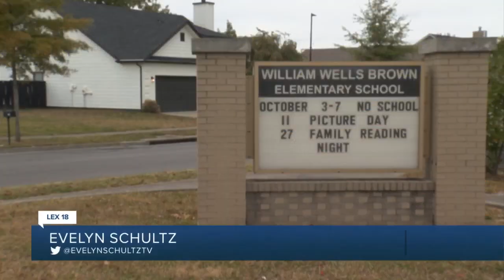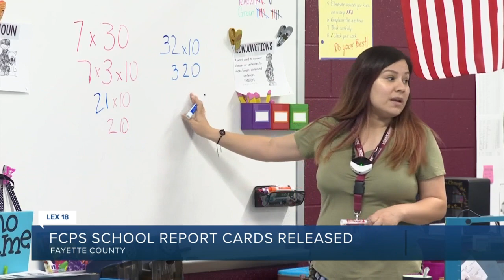How Fayette County schools fared on the 2022 School Report Card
The Kentucky Department of Education (KDE) has released its annual School Report Card for the 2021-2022 school year, and overall, Fayette County Public Schools have rated higher than state averages.

LEX 18's Evelyn Schultz takes a closer look at how some schools are performing. MORE